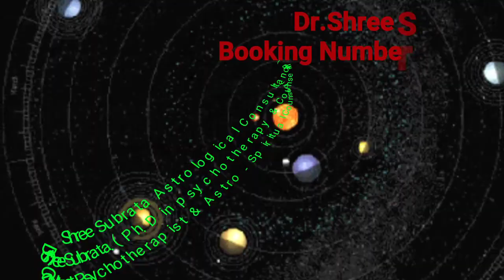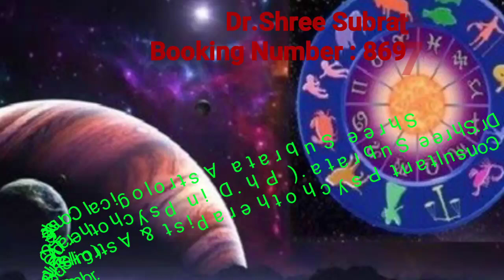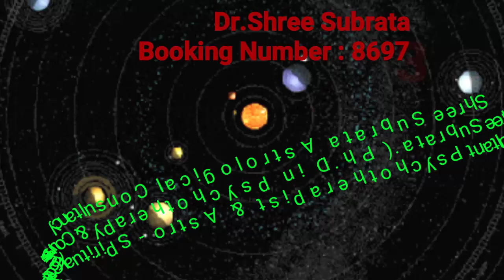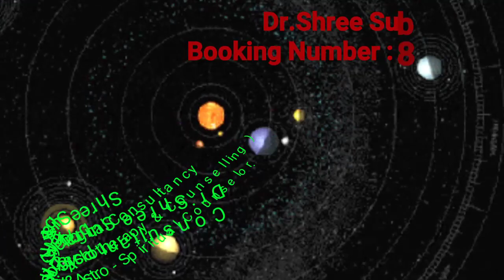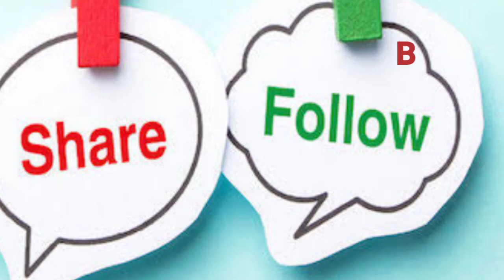ব্যবসায়ে খরিদ্দার টানার আধ্যাত্মিক 5টি অতি শক্তিশালী উপায় || by DR SHREE SUBRATA।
Business Growth Astrological Remedies, Astrology often plays a key role in the life of people. It has been found that astrology can be really helpful for any particular individual who is suffering due to an ill fate. It can be of immense help for people whose life is in a mess and is suffering in each and every step of life. Astrological remedies can really help people to overcome all the odds in their life that are not letting them enjoy a life filled with happiness. It has been found that financial problems are the most common types of problem in a family life, it don’t allow people to lead a life of peace.

For consultation on phone, you have to deposit Rs.1021/- (Clients based in India)
 & Rs. 2020/-(Overseas clients)
UNION BANK OF INDIA, SONARPUR
DR.SUBRATA HALDER,
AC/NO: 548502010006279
IFSC code: UBIN0554855 and MICR code: 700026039; Branch code is 554855
address : Sonar Kella , 1st Floor, Saheb Para, Sonarpur Station Road, Dist. 24, Paraganas South , Kolkata - 700 150., Kolkata - West Bengal .

Follow Me,